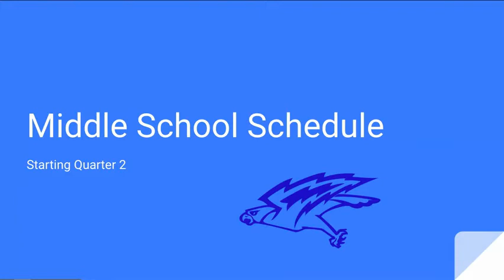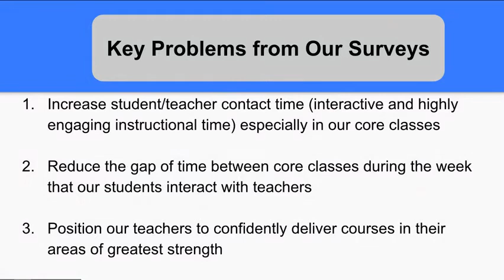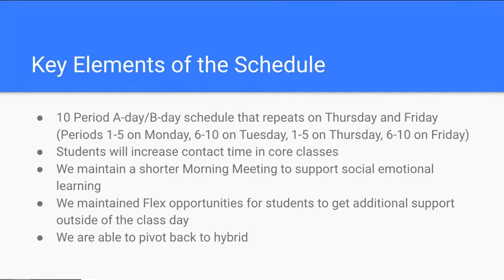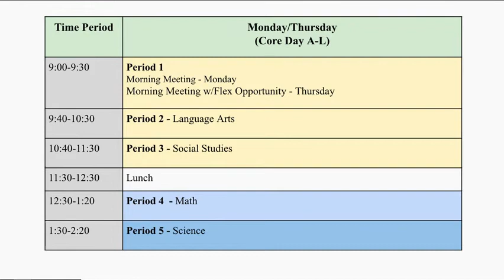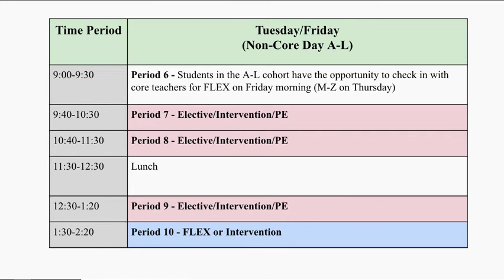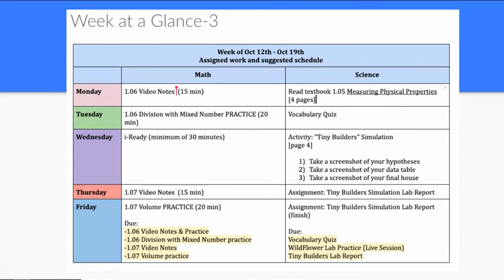New Middle School Schedule Overview